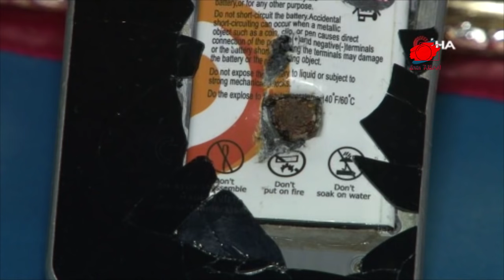PUTİN’İN KARABAĞ’DA GİZLİ PLANI | KARABAĞ’DA ÖLDÜ DENİLEN ASKER KONUŞTU | RUS KARGO UÇAKLARINA BOMBA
Ermeni medyasının son günlerde gündeminde olan konulardan biri de Ermenistan ile Azerbaycan arasındaki sınırların hangi haritalar üzerinden belirlenip sınırlandırılması sürecidir.